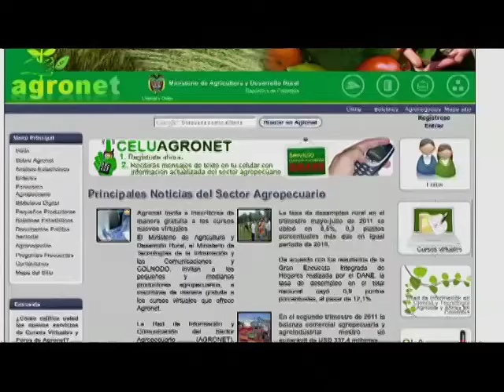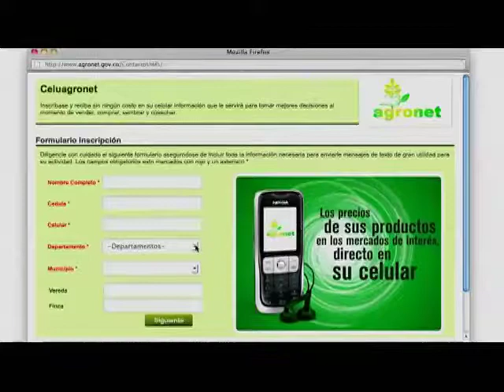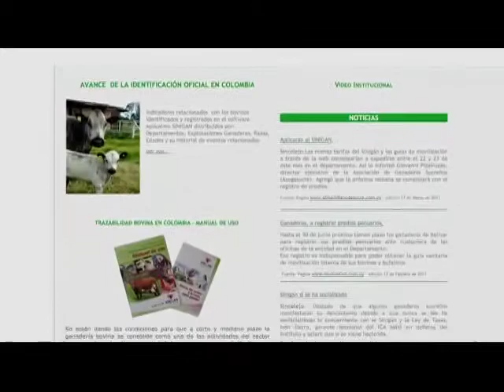Balance Vive Digital. Octubre 2011 - Ministerio de Agricultura y Desarrollo Rural -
El Plan Vive Digital avanza en todo el Gobierno. Estos son los logros del Ministerio de Agricultura y Desarrollo Rural durante el primer año de VIve Digital